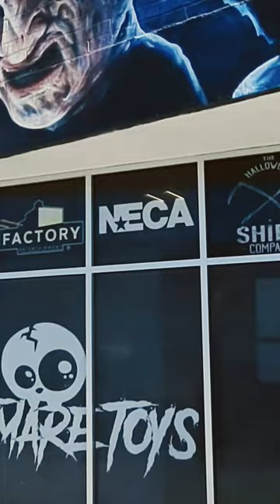Nightmare Toys and Cafe Art District Las Vegas